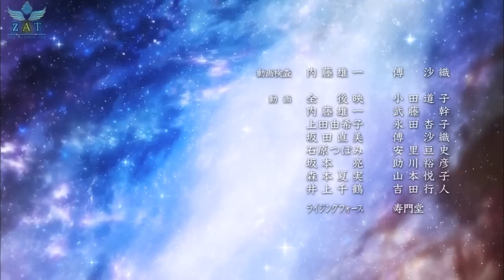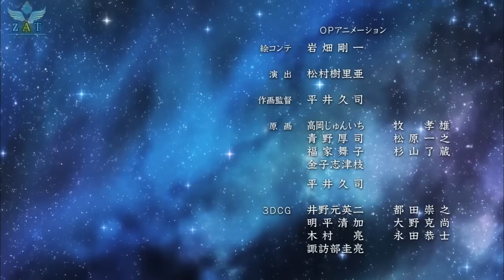Majestic Prince - 02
Translated By : Vermilion